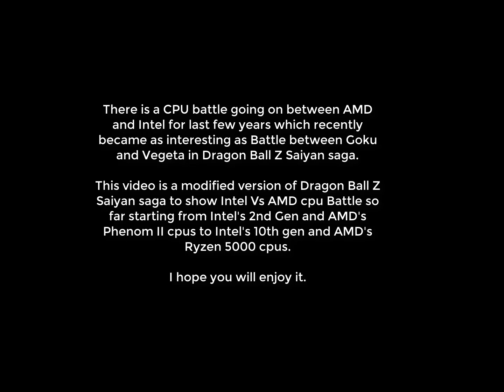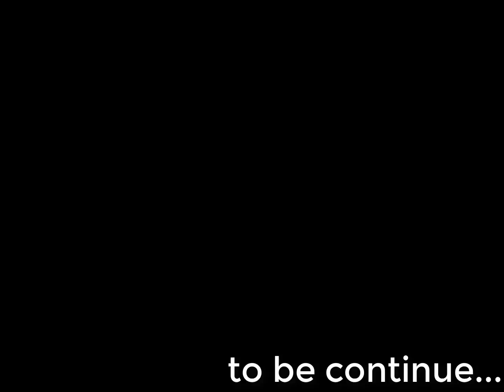AMD vs Intel Battle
Intel and AMD had interesting CPU battle in last few years, to me that battle looked same as Goku vs Nappa and Vegeta battle in Dragon Ball Z Saiyan Saga.

So in this video I uploaded the modified footage from saiyan saga to show how the battle between AMD and Intel starting from AMD phenom II and intel 2nd gen cpus to AMD ryzen 5000 and Intel 10th gen cpus.

I know its not what this channel was focused on, but I see so many videos that show AMD vs Intel but I don't found them to show the full intensity of AMD vs Intel, I had the urge to make this video for months, so "I gotta risk it" and had to upload this video here ( as i don't have other channel, and creating a new channel will be a waste a it will barely be visible to anyone ). So I hope you guys understand.

No song
No racing
Only pure fighting